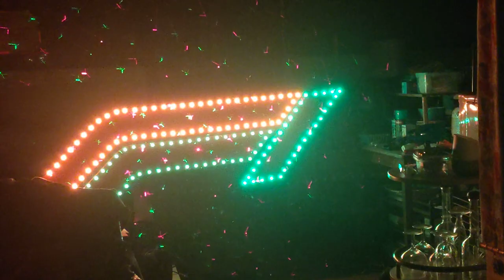My F1 Logo LED Light Mockup Xmas Special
400 Leds, 4 Foot Plywood F1 Logo Sign. Test light programming.

A lot of fun messing around. Lets go F1 2022!